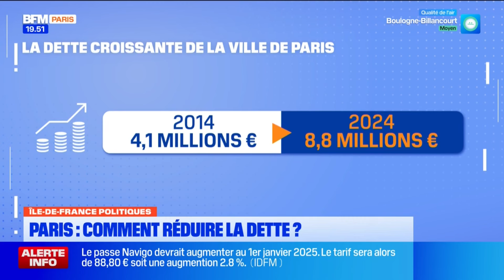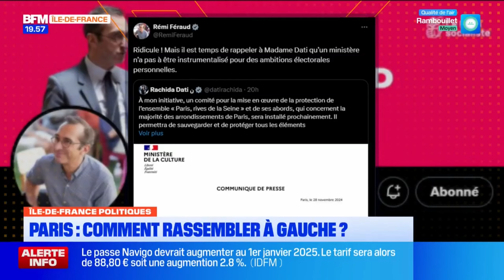Rémi Féraud, l'héritier d'Anne Hidalgo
Rémi Féraud, candidat aux municipales de Paris, sénateur (PS) de Paris, répond aux questions d'Alexia Elisabeth dans «Ile-de-France Politiques» sur BFM Paris Île-de-France.

🔶 Infos locales, services, proximité, retrouvez toute l'actualité de la région Île-de-France. BFM Paris Île-de-France, la première chaîne info de votre région, accessible sur le canal 30 de la TNT et sur les box opérateurs, Molotov et RMC BFM Play.